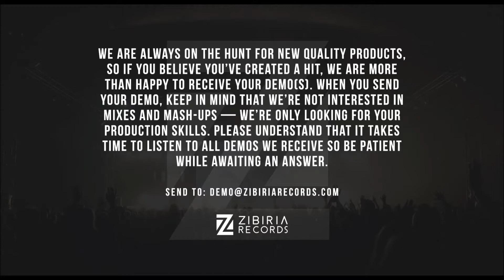Hasina Andrian - Rangotra (Kapkano Remix) [Official Music Video]